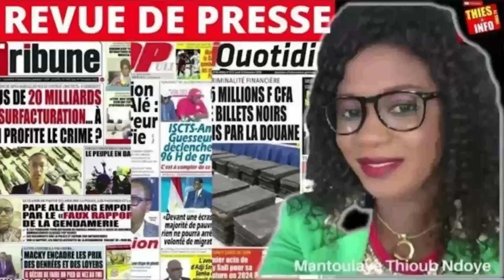Revue De Presse Wolof Zik Fm Du 03 AOUT 2023.mp4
REVUE DE PRESSE ZIK FM DU 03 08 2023 Mantoulaye Thioub Ndoye
Revue De Presse Wolof zik fm du 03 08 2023.mp4
Khalass, Teuss, Revue de Presse, informations.
00:00 Revue de Presse
04:17 Actualité au Sénégal
07:36 revue de presse aujourd'hui
09:08 revue de presse zik fm